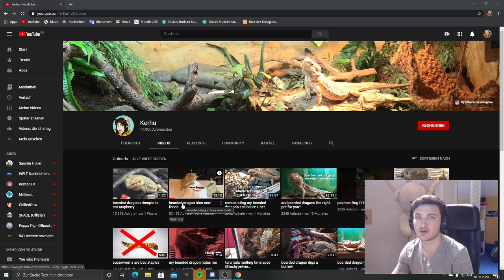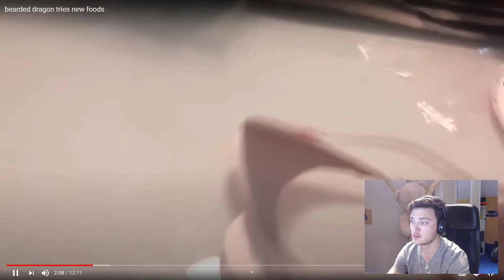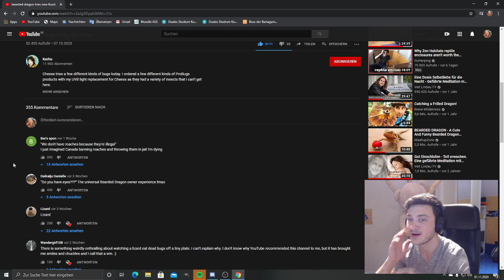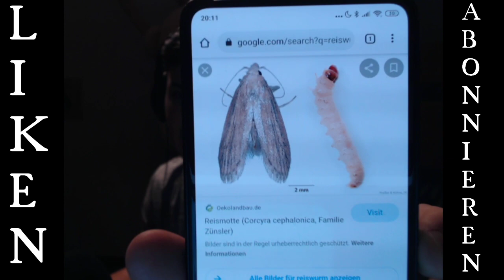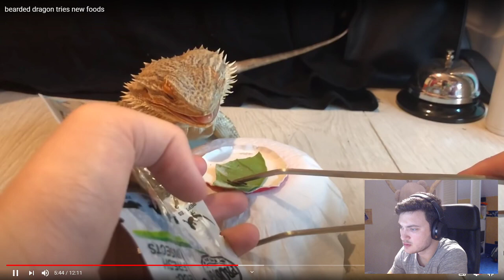Wird die Bartagame den Skorpion fressen? 🤯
Der Elegante: Ausführung in Schwarz Weiß

BdB REAGIERT auf Bearded Dragon Tries NEW Foods!

Bester Herren Geldbeutel:

Schicker Damen Geldbeutel (+Platz für Handy):

auch gut:

Wärmelampe 75 Watt:

UV-B Lampe 25 Watt:

Naturbeige Terrarium Sand:

Höhle / Unterschlupf 25cm:

Terrarium 120*60*60

Terrarium: 150x60x60

Hitzebeständige Lampenfassung:

Schutzkorb für die Lampen:

Lampen Reflektor-Set (sehr preiswert)